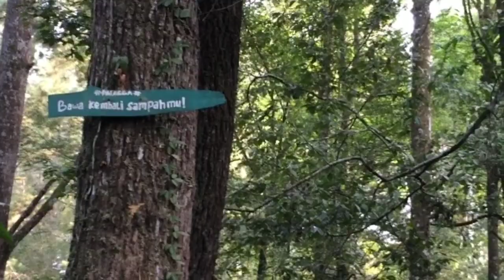VLOG Keseruan Kemping di Kaki Gunung Sawal, Gunung Tugu Sadananya Ciamis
Ciamis-Bagi traveler yang ingin berwisata ke Ciamis, tidak ada salahnya mencoba mendaki wisata Tugu Gunung Sawal. Dilokasi ini wisatawan bisa menikmati keindahan alam kaki gunung sawal. Diatas puncak bisa menikmati pemandangan wilayah Priangan Timur dari atas.

Gunung Tugu berada di Desa Gunungsari, Kecamatan Sadananya Kabupaten Ciamis, Jawa Barat. Di lokasi puncak terdapat bumi perkemahan yang belum di buka secara resmi oleh pemerintah setempat. Hanya sebatas dikelola oleh Karang taruna.

Waktu yang dibutuhkan untuk mendaki Tugu Gunung Sawal sekitar 40 menit. Pendaki bisa menyimpan kendaraan disekitar pos keberangkatan, atau sewa angkutan kota jurusan Sadananya. Jarak dari pusat kota ke pos pendakian sekitar 15 kilometer.

Rute yang dilalu saat mendaki cukup mudah, lantaran sudah terdapat jalur permanen dan beberapa pos untuk istirahat. Pendaki juga wajib mendaftar di pos ke keberangkatan dan membayar tiket masuk Rp 3 ribu per orang. Itu untuk perawaran rute pendakian.

Meski medan yang harus dilalu cukup terjal, namun pendaki tidak akan merasa lelah. Karena pemandangan disepanjang jalan sangat indah, dengan rimbunnya ribuan pohon pinus.

Sampainya di puncak tugu gunung sawal, tersedia hamparan untuk mendirikan tenda. Diatas itu pendaki bisa melihat luasnya wilayah priangan timur seperti Ciamis, Banjar dan Tasikmalaya. Dibawah lokasi perkemahan terdapat sungai kecil dengan air jernih, biasa digunakan wisatawan untuk mandi dan menggunakan air untuk keperluan memasak.

Pada malam harinya, pemandangan juga masih indah. Wisatawan bisa melihat ribuan cahaya lampu permukiman dari atas. Sehingga mirip hamparan cahaya bintang. Diatas tugu gunung sawal juga terdapat petilasan Kiyai Zainal Mustofa, sebagai salah satu tokoh islam.